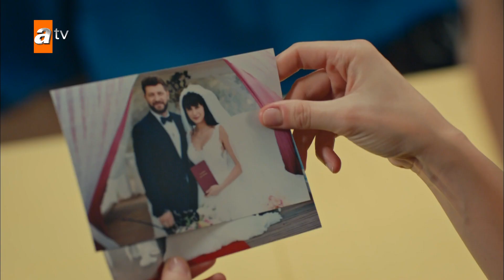Haşmet Leyla'yı tehdit ediyor - Can Kırıkları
4. Bölüm izlemek için;

Leyla ve Zeynep… Gençlik yıllarında yakın arkadaş olan iki genç kızın hayatları travmatik bir olay sonrası ayrılır. İkisi de kendi yoluna gider ve farklı şehirlerde polis olurlar. Yıllar sonra geçmişin yaralarının tekrar deşilmesine neden olan bir cinayet davasında yeniden bir araya gelirler! Artık bir komiser olan Leyla, kendisini ölüme terk eden Cihan'ı cezalandırmak için peşine düşer. Leyla'nın açtığı kutudan, artık mutlu bir ailesi olan Zeynep'in tecavüzcüsü de çıkmıştır! Üstelik yıllar sonra girdikleri yolda, geçmişlerinden haberi olmayan amirleri Aslan'ın gözleri hep Leyla ve Zeynep'in üzerinde olacaktır. Eski aşklar depreşir, eski defterler açılır, düşmanlıklar alevlenir. Sırlar ortaya saçılır.

Dizide Hande Doğandemir, Seçkin Özdemir, Funda Eryiğit, Alican Yücesoy, Özgür Çevik, Ecem Özkaya, Hazar Motan, Kemal Uçar, Ali İpin ve Demir Karahan rol alıyor.

Yapım  : NTC Medya
Yapımcı : Mehmet Yiğit Alp
Yönetmen : Serkan Birinci
Senaryo : Gül Gürsoy, Gülsev Karagöz, Zafer Özer Çetinel
Oyuncular : Hande Doğandemir , Seçkin Özdemir , Funda Eryiğit , Alican Yücesoy, Özgür Çevik, Ecem Özkaya, Hazar Motan, Kemal Uçar ve Ali İpin, Demir Karahan